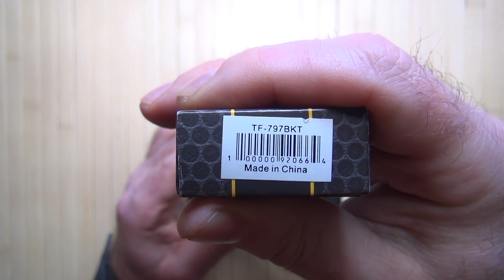Нож Tac Force. Фильм 23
"Combat Knife В поисках лучшего тактического ножа" - канал о тактических ножах, технике владения ножом, изготовлении оборудования для тренировок, тестировании ножей от разных производителей, а также обзор тактического снаряжения и сопутствующих товаров.

Сегодня мне хотелось бы сделать обзор на тактические ножи фирмы Tac-force. Информация об этой фирме, также как и о фирме M-Tech (обзор ножей которой я уже делал на канале) уходит далеко в Китай и там теряет свои следы.
Всё что хотелось бы сказать о фирме Тac-force - это только то, что тактические ножи в их исполнении не могут оставить меня равнодушным к ним.

Первая модель, с которой мы познакомимся, носит маркировку TF-797BKT.   Нож очень удобен в обращении, прекрасно лежит в руке, обладает всеми качествами тактического ножа. По своей конструкции он очень схож с ножами фирмы US Army (показать образец), но легче по весу при той же длине.
Следующий нож это TF-943ВК. Он тоже выполнен в оригинальной манере с характерными свойствами тактического ножа. Обратите внимание на глубокую и анатомически грамотно выполненную подпальцевую выемку для упора большого пальца. Благодаря такой конструкции вы никогда не получите травму. Она предотвращает соскальзывание руки на клинок и делает хват ножа более надежным, сливаясь с конфигурацией руки.
Оба ножа настоящие тактики по своей конструкции. При работе с ними оставили массу положительных эмоций! Всех, кто смотрел данный обзор, благодарю за внимание.
И помните, что только трус ходит без ножа!